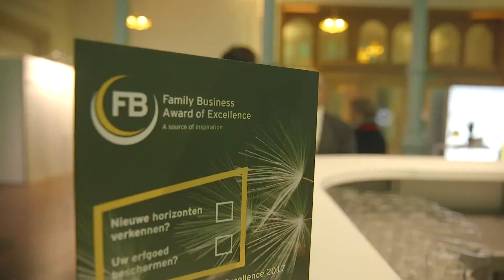Family Business Award of Excellence 2017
Looking back at a magnificent edition of the 2017 Family Business Award of Excellence.